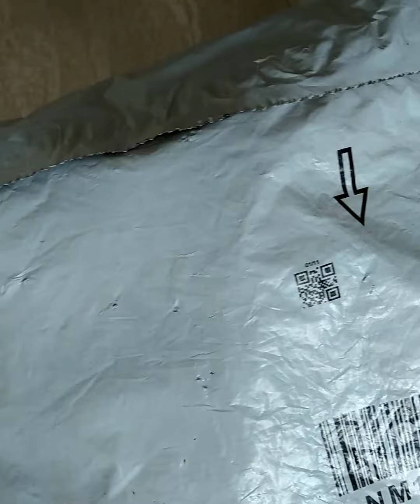Oxidised Necklace set from Amazon.in.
pink oxidised necklace set from Amazon.in